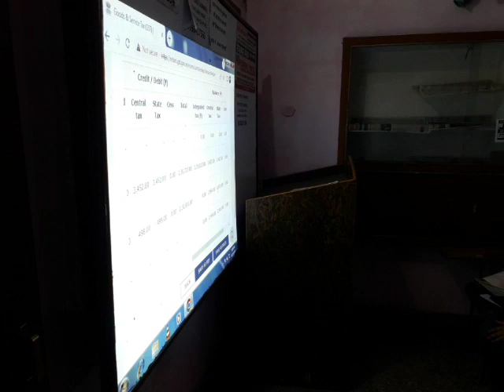Accountant job in kanpur | kanpur job vacancy | jobs in kanpur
Kanpur Me Job Kaise Paye|कानपुर में नौकरी कैसे पाएं|ITI Job 2022
kanpur me job chahiye,
kanpur industrial area,
kanpur iti job,
kanpur iti placement,
placement cell kanpur,
job in kanpur,
job in kanpur for 12th pass student,
job in kanpur for fresher,
job in kanpur for fresher graduate,
latest job in kanpur,
kanpur mein security guard ki naukari,
job consultancy in kanpur,
packing job in kanpur,
kanpur mein kaun kaun si company hai,
part time job in kanpur,
rspl job vacancy in kanpur